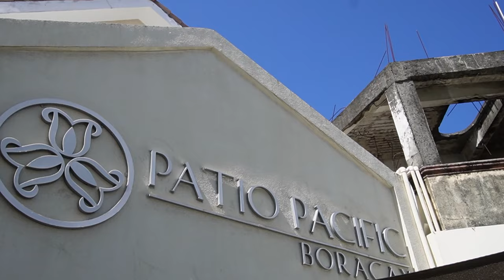BORACAY Vlog 2024 | CRISHA UY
💖 CRISHA UY
I’m on Spotify Podcast: How’s Your Heart? by Crisha Uy